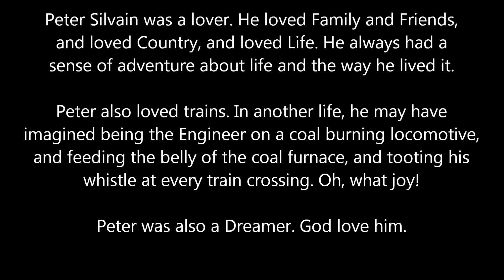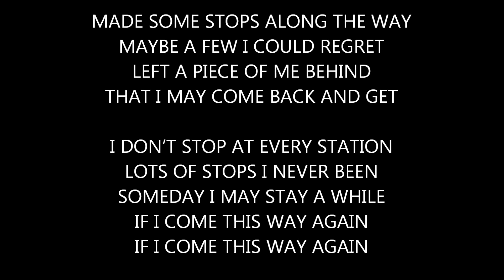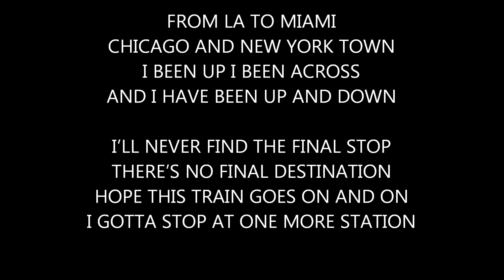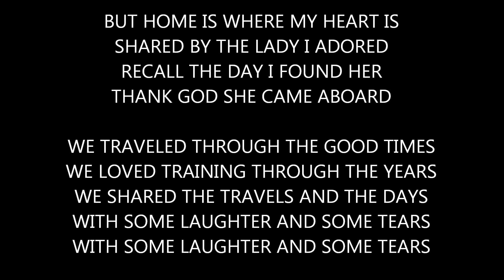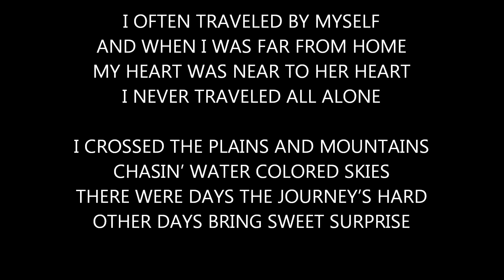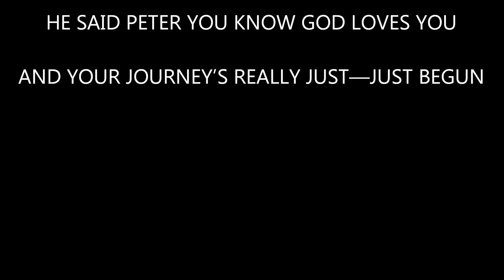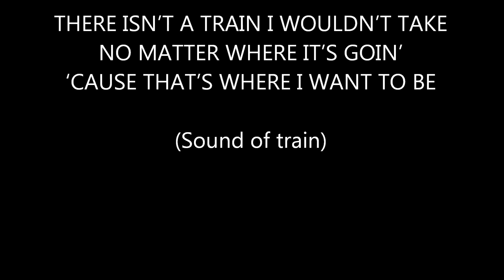Peter's Song - Richard Nannariello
Peter Silvain was a lover. He loved Family and Friends,
and loved Country, and loved Life. He always had a
sense of adventure about life and the way he lived it.

Peter also loved trains. In another life, he may have
imagined being the Engineer on a coal burning locomotive,
and feeding the belly of the coal furnace, and tooting his
whistle at every train crossing. Oh, what joy!

Peter was also a Dreamer. God love him.

Performed and Arranged by Matt McKeown